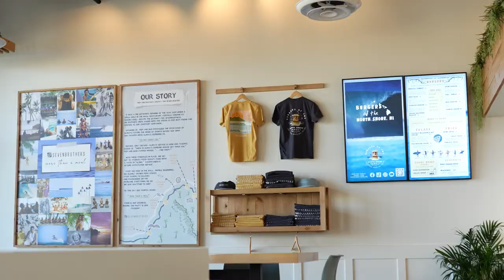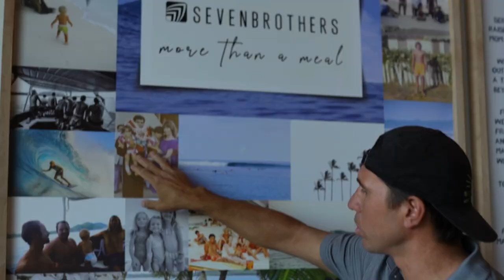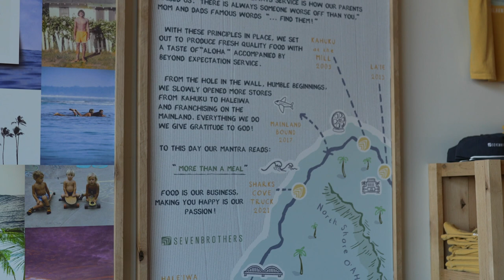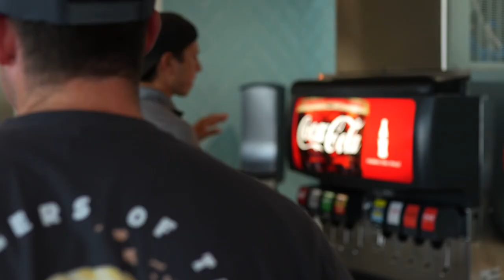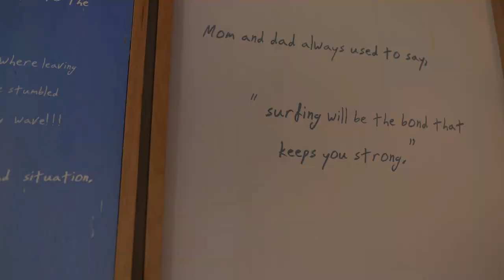ARIZONAS 1ST Seven Brothers Burgers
It has been a dream of ours to open up a Seven Brothers Burgers in Arizona. June 21st, that's exactly what we did! Grateful to welcome the Crider family as our first franchisee. Grateful for the amazing reception we've recieved since we've opened. And grateful for incredible feel and culture Arizona has welcomed us with. If you're close or nearby Queen Creek come through. We would love to say "Aloha" and welcome you with open arms. We have fresh juicy burgers waiting for you!

 Love and Aloha friends!

Seven Brothers Burgers
24750 S Ellsworth Rd,